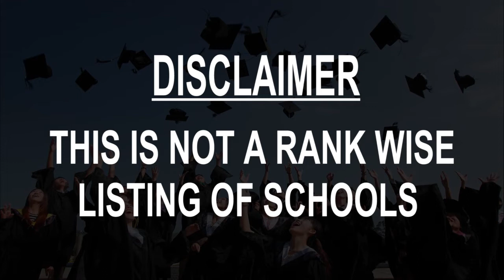Schools around Manapla, Philippines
Must Watch.. Best Schools around Manapla

Click on Bell ICON to get the notification of New Videos.This is not rank wise listing of Top Schools in Manapla, it's the list of best Schools around Manapla as per the ratings given by our users.

Listed Schools:

Manapla National High School

Begonia Elementary School

Punta Salong Elementary School
Punta Salong

Sta. Teresa, Elementary School

Brgy. Punta Mesa Elementary School
Manapla National High School-Quinaroyan Annex
Brgy. San Pablo Occidental

CADUHA-AN NATIONAL HIGH SCHOOL
Philippines

Negros Occidental National Science High School
Victorias City, Negros Occidental, Philippines